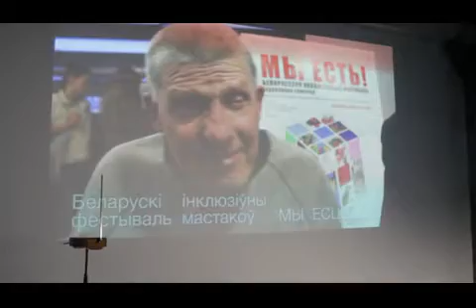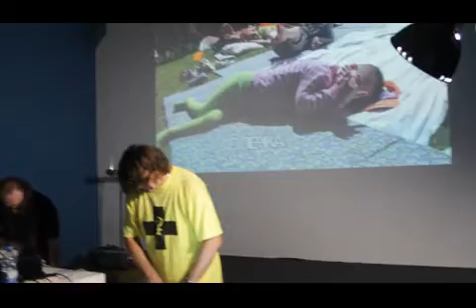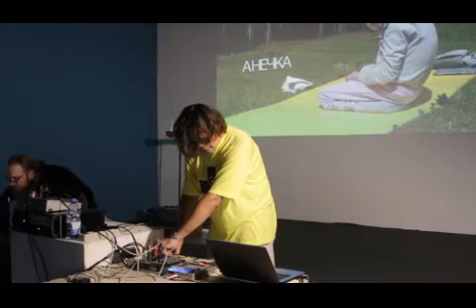Kritchev vs. Ban live@Verh 4 august 2017. August Open. Прастора ВЕРХ.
Фільм Ксеніі Галубовіч "Адна дзясятая чалавецтва" з альтэрнатыўнай агучкай Kritchev vs. Ban на адкрыцці фэста.

Третий год культурно-интеграционный проект «Открытый Август» объединяет обычных и особенных людей -- жителей психоневрологического дома-интерната №3.

Во время проекта музыканты и художники Минска доказывают, что нет ничего невозможного. И человек с синдромом Дауна может спеть в грайндкор-группе, жители дома- интерната могут увидеть Бастера Китена под ночным небом и услышать музыку одного из лучших композиторов Беларуси. Если вы хотите сотворить чудо — всего лишь приходите и будьте с нами. В августе дом-интернат превращается просто в одну из культурных площадок города. Не больше и не меньше.